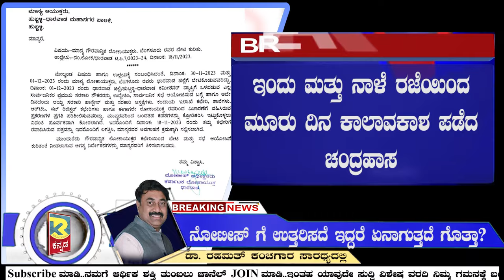ಇದು ರೈಟ್ ಕ್ಲಿಕ್ Impact । ಹುಬ್ಬಳ್ಳಿ ಧಾರವಾಡ ಮಹಾನಗರ ಪಾಲಿಕೆ ಇನ್ನಾದರೂ ಅಗಲಿದೆಯಾ ಭ್ರಷ್ಟಮುಕ್ತ?